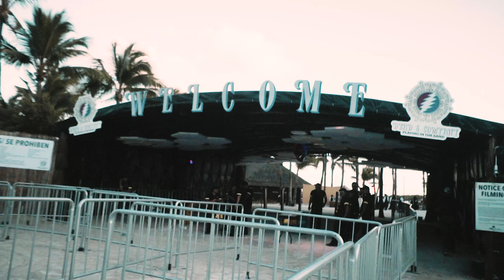Playing in the Sand 2018 - Michael Franti & Spearhead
Michael Franti & Spearhead joined Dead & Company at Playing in the Sand in Riviera Maya, Mexico February 15-18, 2018.